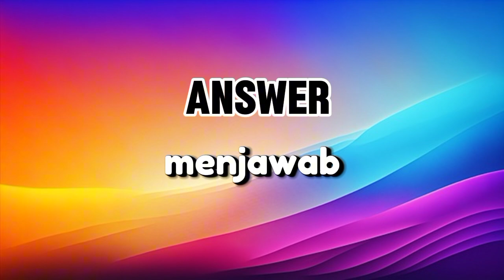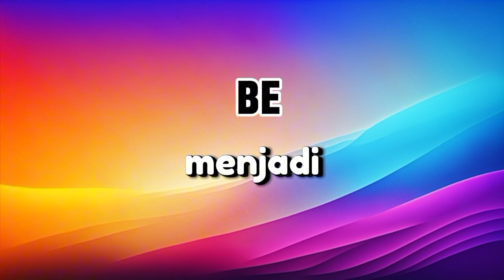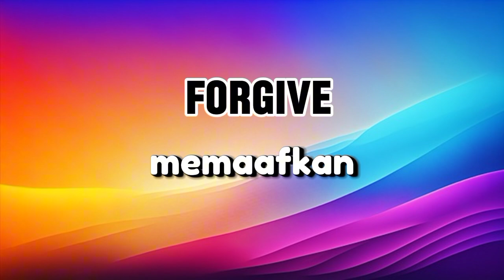500 KATA KERJA BAHASA INGGRIS YANG SERING DIPAKAI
500 KATA KERJA BAHASA INGGRIS | Belajar Bahasa Inggris Dasar | Perkaya Kosakata

Hai, kamu lagi belajar bahasa Inggris? Video ini cocok banget buat kamu! Kita akan belajar 100 kata kerja bahasa Inggris yang paling sering dipakai dalam percakapan sehari-hari. Mulai dari kata kerja dasar seperti "be", "have", "go", sampai kata kerja yang lebih kompleks. Dengan menguasai kata kerja-kata kerja ini, kamu akan lebih mudah memahami dan berbicara dalam bahasa Inggris.